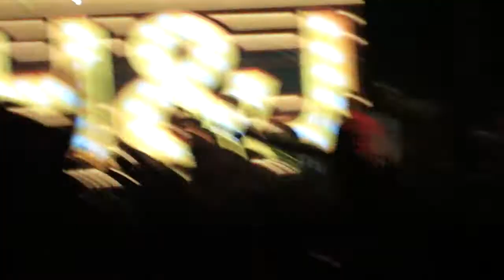Henrique e Juliano Não to valendo nada Rancho Vaca Loca